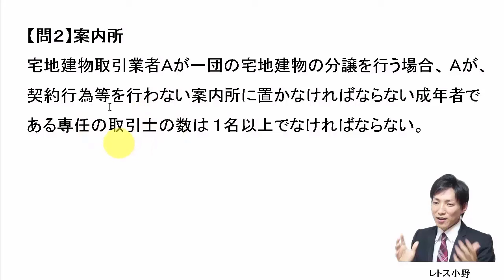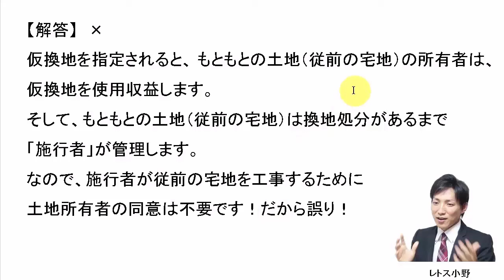【宅建過去問】12月11日の３問【レトス小野】宅建過去問解説